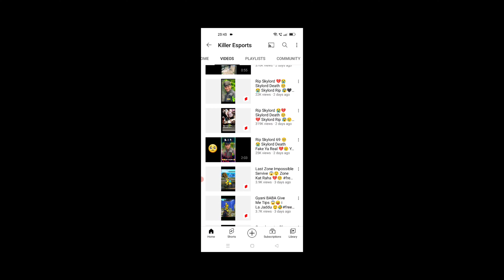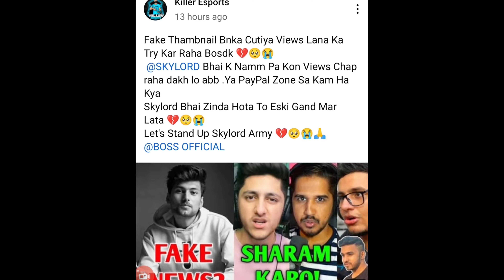Sharam Karo Besharam Insan || View ke liye Itna Niche Gir Gya hai ye | Mr. Gloo Yt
Sorry guys agar mera video dekh ke aapko bura laga ho to lekin ye killer ek dam besharm hai guys. Kisi ka respect Dil se kiya jata hai naki video pe video post krke. View ke liye ye killer kuch bhi kar raha hai guys. Skylord Bhai hmsab ka dil pe raaj karte hai but ye banda video pe video bana ke bas view ke liye kisi ko hurt kar rha hai. Mera inspiration hai Skylord and mujhe ye sab dekh ke bahut bura laga isiliye maine video bnaya hai. Sorry guys

1. Garena Free Fire Indonesia Live
2. Garena Free Fire Brazil Live
3. Garena Free Fire Brasil Live
4. Garena Free Fire India Live
5. Garena Free Fire Singapore Live
6. Garena Free Fire Thailand Live